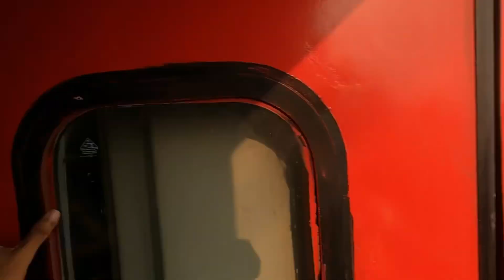Gar Chodke Delhi Gaya 🥲DV01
Instagram Follow ~
Abdul_basith_baz